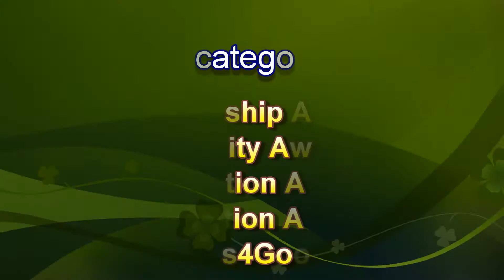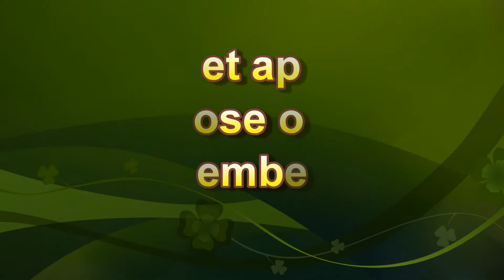2013 Prime Minister's Pacific Youth Awards application tips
The 2013 Prime Minister's Pacific Youth Awards applications are open from August 1 to September 1 2013.

The awards are open to young Pacific achievers between the ages of 17-24 and this video provides a selection of tips, hints and information to help you prepare your application.